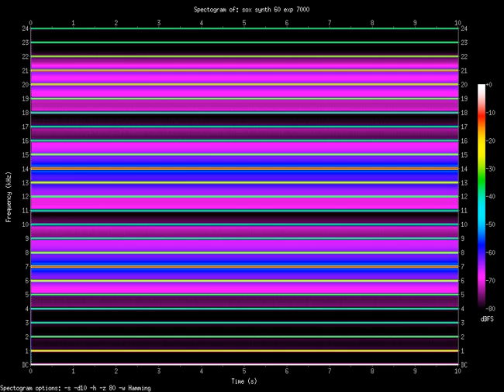exp 7000.Hz (7kHz)